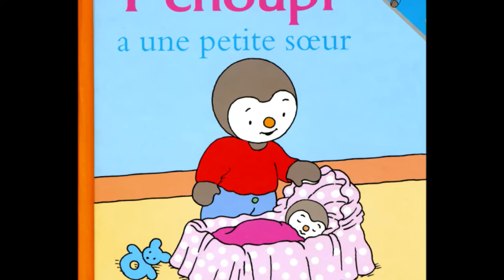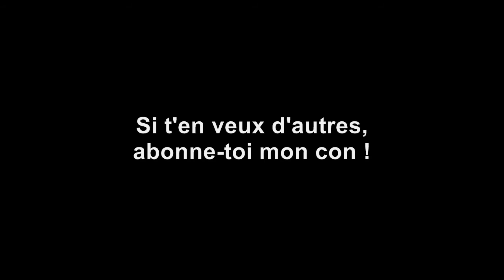Les terroristes sont-ils de grosses merdes? Philozob 4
Philozob s'adresse aux simplets de terroristes et il les laisse cul nu...